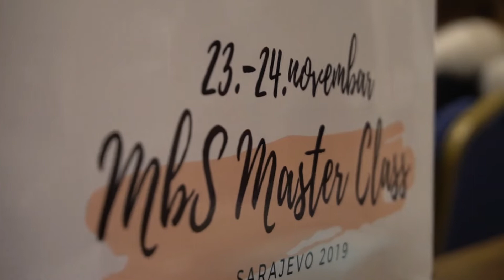MbS PERMANENT MAKE-UP MASTERCLASS SARAJEVO 2019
Četvrti po redu MbS MasterClass održan je u Swissotel-u, 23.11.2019. i 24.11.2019. Gosti predavači bili su:
* Den Miller - ruski permanent tattoo removal expert
* Vinka Zavišić -  expert za plasma pen, osnivač Nika Academy
* Jelena Borić - diplomirani kozmetolog i  edukator za BBglow

Zahvaljujemo se svim učesnicama, nastavljamo druženje sljedeće godine.

Facebook: Smaragda Jaganjac Microblading & PMU
Instragram: smaragda_jaganjac